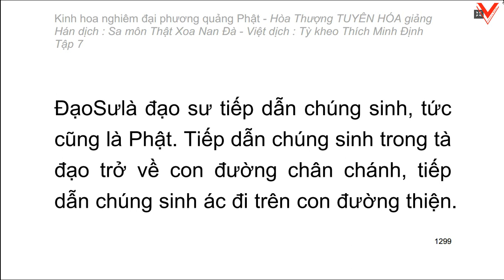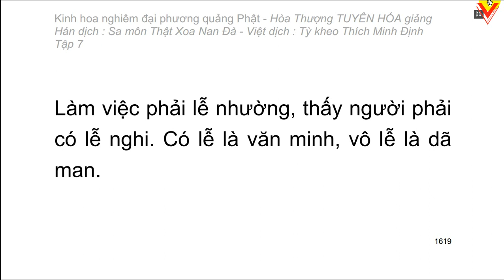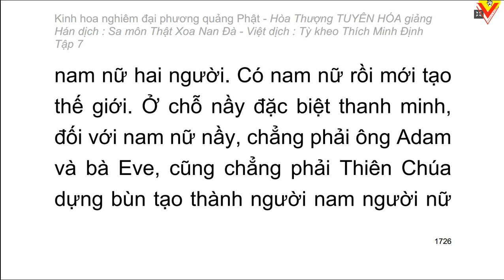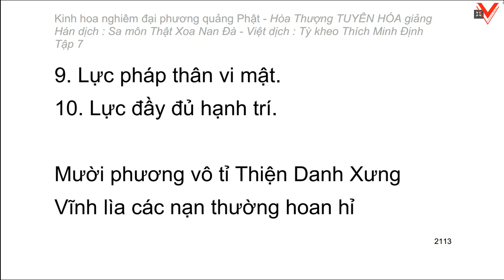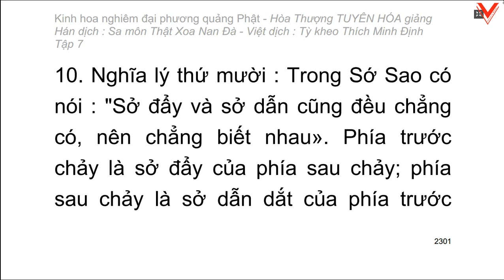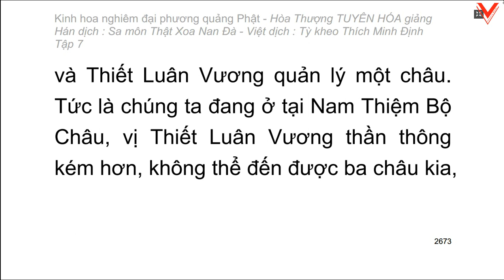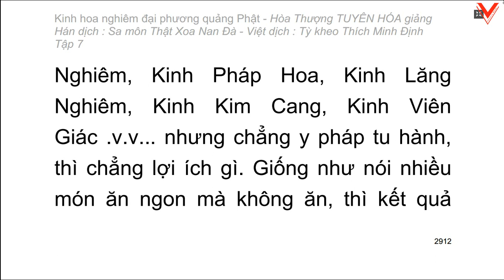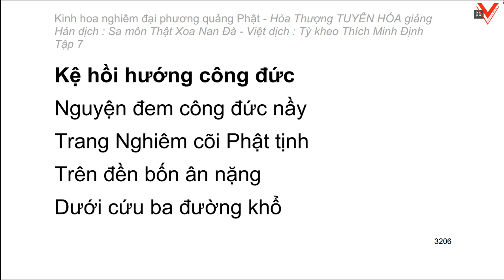Kinh hoa nghiêm - hoà thượng Tuyên Hoá giảng giải (video dài) - Tập 7/25 (tiếp)